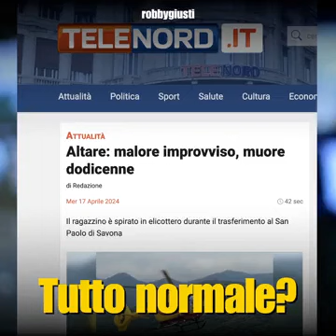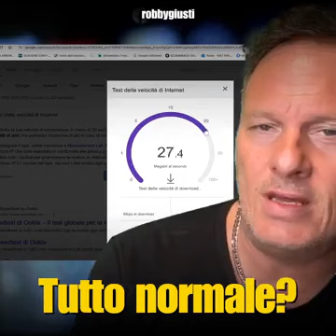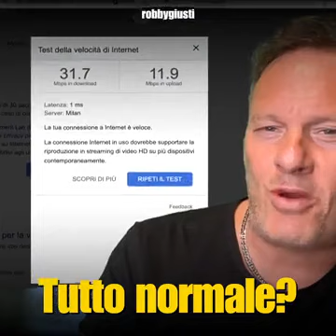Robby Giusti - Tutto normale? Ultimi giorni che fanno pensare. (17.04.24)